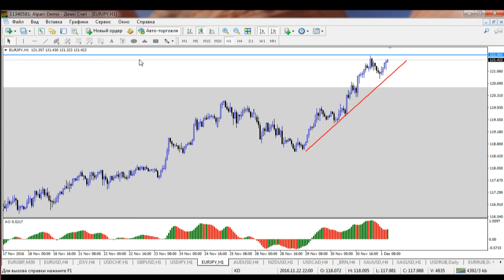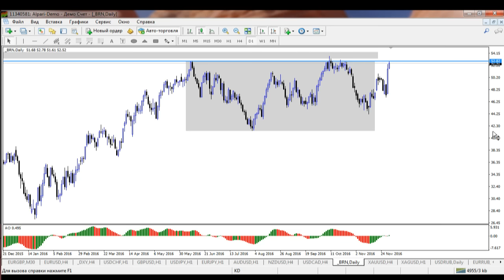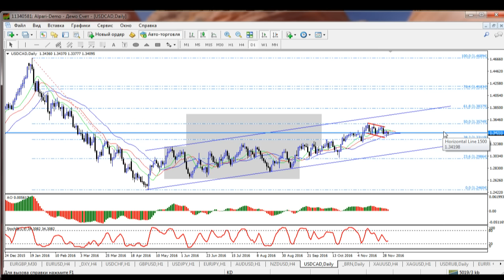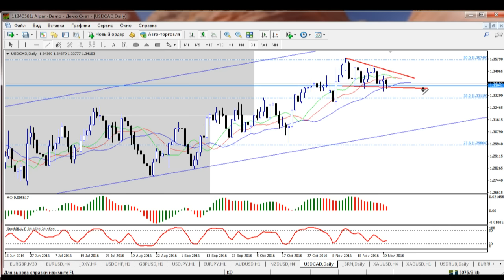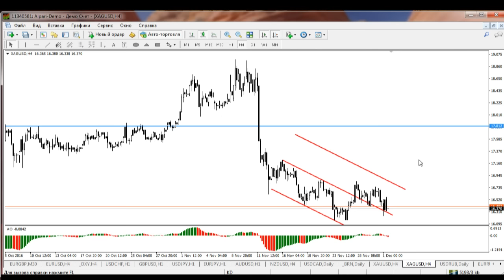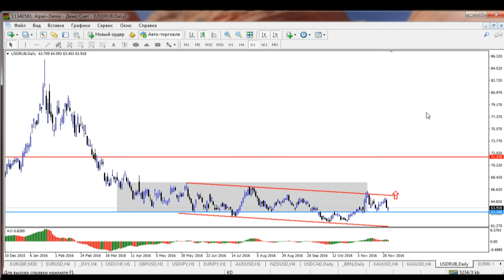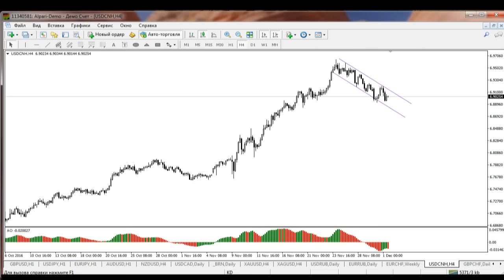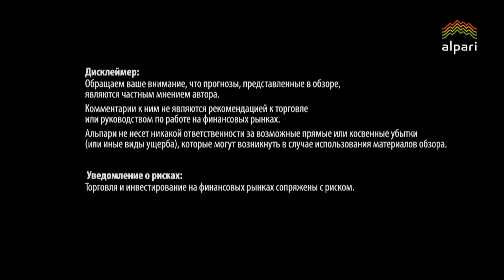Внутридневная торговля Взгляд профессионала 01 12 16